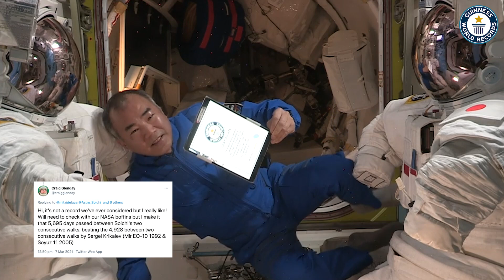Longest Time Between Spacewalks - Guinness World Records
The longest time between spacewalks (or extra-vehicular activities) by an individual is 15 years 214 days, a record set by JAXA astronaut Soichi Noguchi (JPN). Noguchi carried out his first three spacewalks during the STS-114 mission to the International Space Station (ISS), with the last on 3 August 2005. It was not until 5 March 2021 that Noguchi again donned an EVA spacesuit as part of ISS Expedition 64.

ISS Video Courtesy of Astronaut Soichi Noguchi